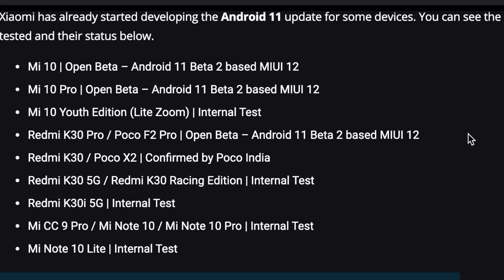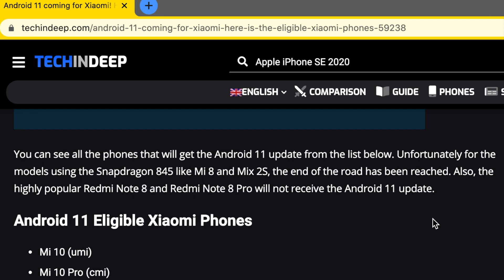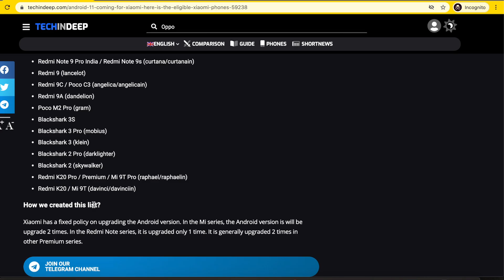Let's Talk | Xiaomi Android 11 Device List | Speculation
Do you want to know if your Xiaomi device will get official Android 11 or not? In this video we talk about what all Xiaomi devices might get Android 11.

Android 11 Eligible Xiaomi Phones
Mi 10 (umi)
Mi 10 Pro (cmi)
Mi 10 Youth Edition (Lite Zoom) (vangogh)
Redmi K30 Pro / Poco F2 Pro (lmi)
Redmi K30 / Poco X2 (phoenix/phoenixin)
Redmi K30 5G / Redmi K30 Racing Edition (picasso)
Redmi K30i 5G (picasso_48m)
Mi CC 9 Pro / Mi Note 10 / Mi Note 10 Pro
Mi Note 10 Lite (toco)
Mi 10 Lite 5G (monet)
Mi 9 (cepheus)
Mi 9 Pro 5G (crux)
Mi 9 SE (grus)
Mi CC 9 / Mi 9 Lite (pyxis)
Mi CC 9 Meitu Edition (vela)
Mi A3 (laurel)
Redmi 10X Pro (bomb)
Redmi 10X 5G (atom)
Redmi 10X 4G / Redmi Note 9 (merlin)
Redmi Note 9 Pro Max (excalibur)
Redmi Note 9 Pro (joyeuse)
Redmi Note 9 Pro India / Redmi Note 9s (curtana/curtanain)
Redmi 9 (lancelot)
Redmi 9C / Poco C3 (angelica/angelicain)
Redmi 9A (dandelion)
Poco M2 Pro (gram)
Blackshark 3S
Blackshark 3 Pro (mobius)
Blackshark 3 (klein)
Blackshark 2 Pro (darklighter)
Blackshark 2 (skywalker)
Redmi K20 Pro / Premium / Mi 9T Pro (raphael/raphaelin)
Redmi K20 / Mi 9T (davinci/davinciin)